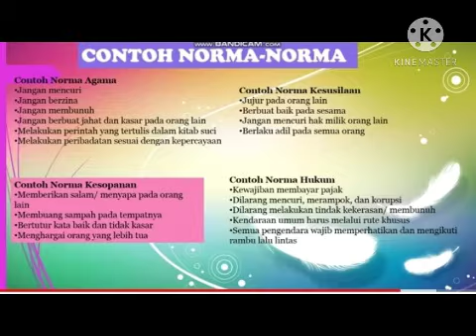PPKn Pelaksanaan Norma Raffi 7D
Lengkap sama penjelasannya jadi Bpk gperlu jelasin lagi😂makasih Raffi good job 👍